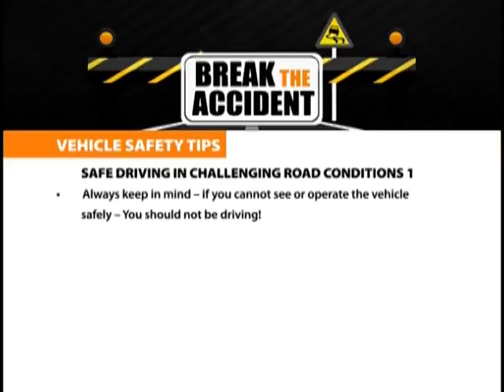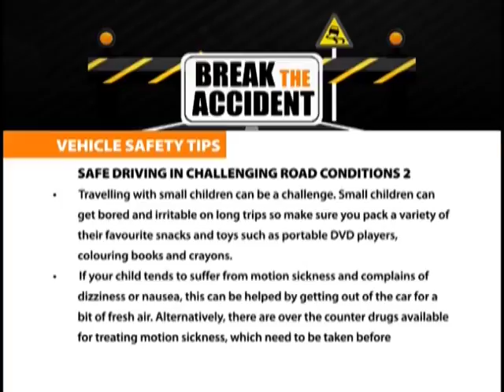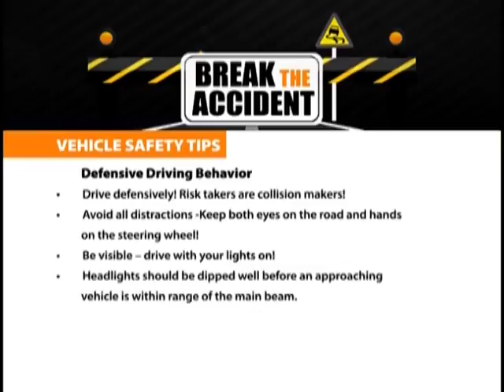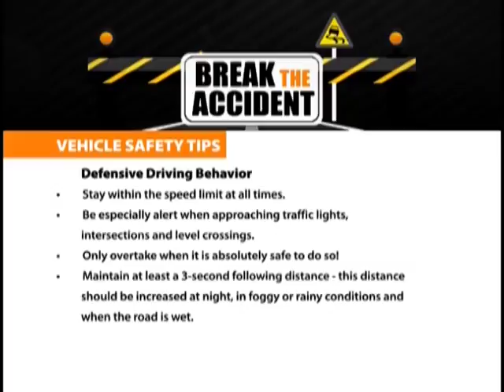Break the Accident - The Pulse on JoyNews (9-10-18)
Break the Accident